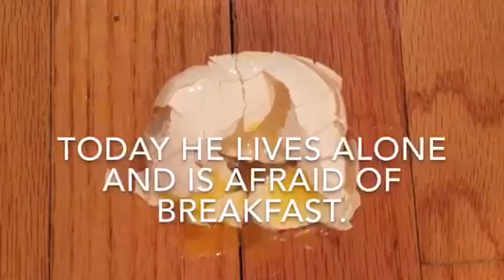DARYL: A Sibling at War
When you’re a teenager, every morning is another battle.